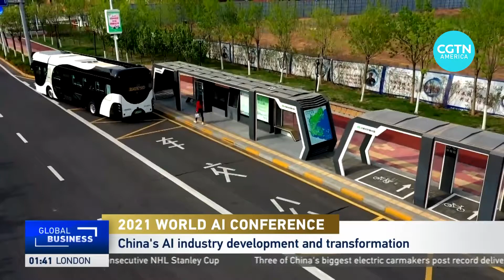AI expert Andy Mok talks about Artificial Intelligence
CGTN's Gerald Tan spoke to Andy Mok, Senior Research Fellow at the Center for China and Globalization about Artificial Intelligence and the 2021 World AI Conference